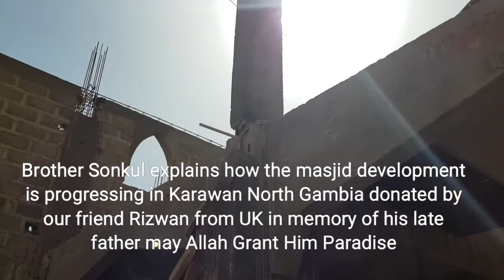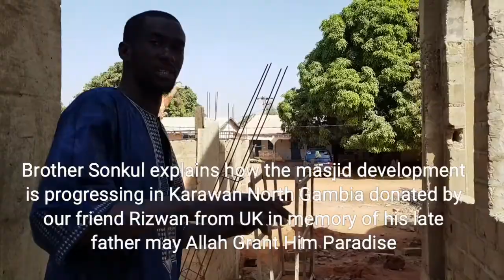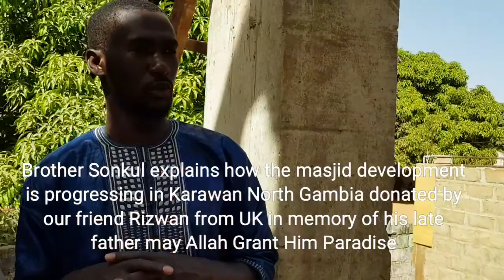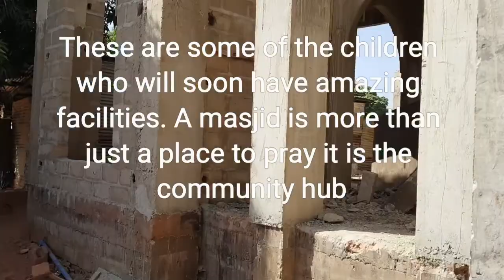Karawan North Gambia masjid development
Our friend from UK is sponsoring this masjid in memory of his late father.  Brother Sonkul is from this community. His mother lives here. We crossed the fiver by fisherman's boat to get here and drove around 30 minutes. Cut off from tourism they depend heavily on any extra support from well wishers across the world. Please get in touch if you can help in any way.